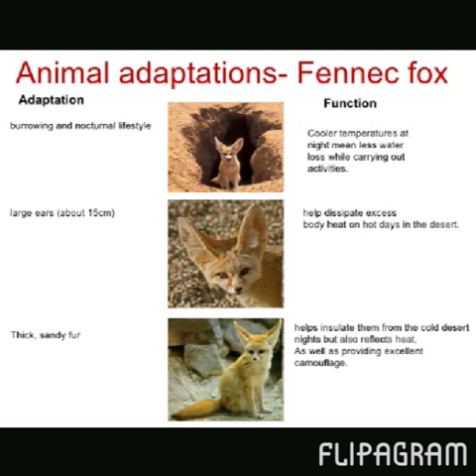Fennec fox adaptations kyky